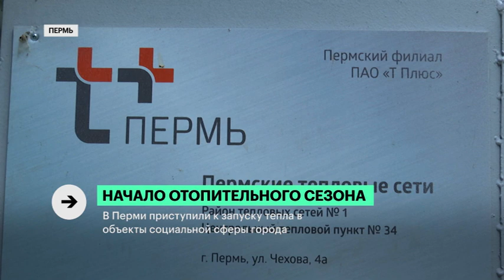Начало отопительного сезона | Сюжет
в Перми «Т Плюс» приступает к отопительному сезону. Кто получит тепло первым и в какие сроки завершится кампания по запуску?